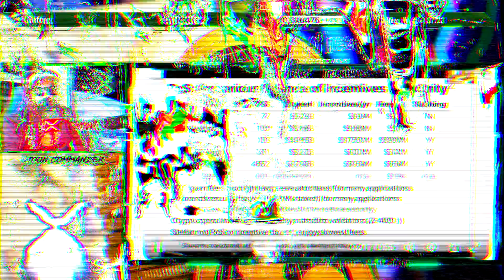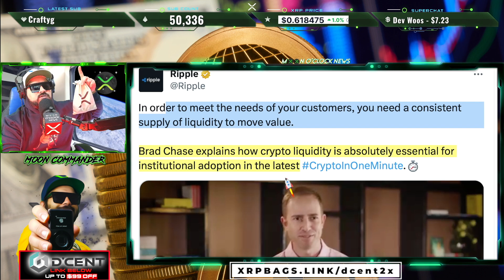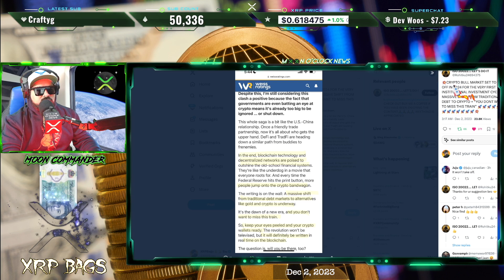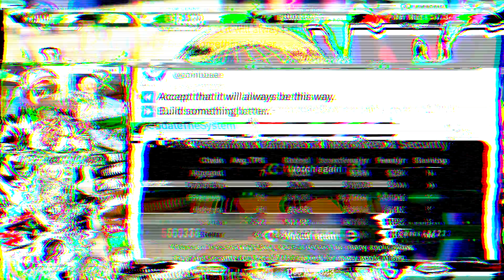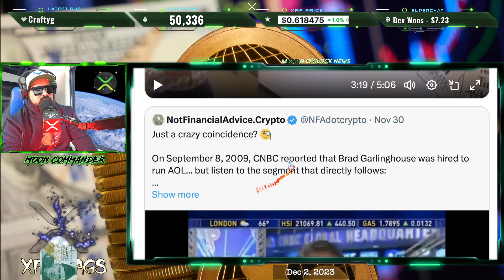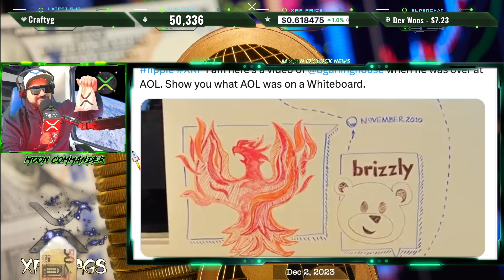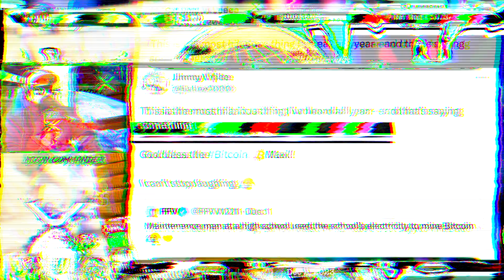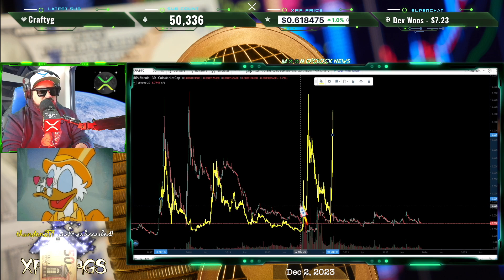RIPPLE/XRP YOU WON'T BE ABLE TO UNSEE THIS!!? NO CONSPIRACIES NO COINCIDENCE!?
Rich Ducks Mint

(News, Crypto, Music, DLT, Blockchain, Staking, Wealth)

XRPBAGS.CRYPTO

rwyQBZ56Eiu2RrfUx3oy6QXmMThTaoFJJ5
◽ Keep Crypto Safe | Hardware Wallets